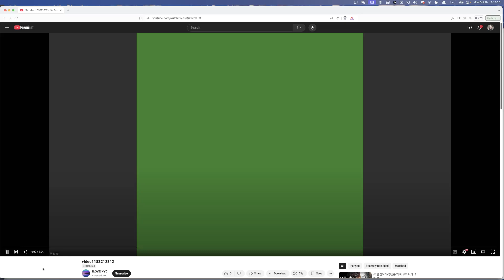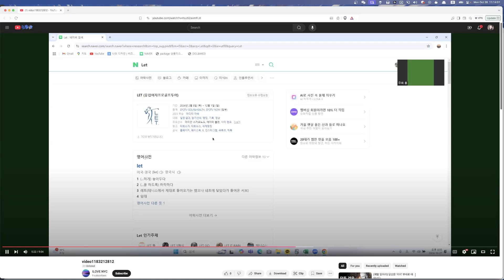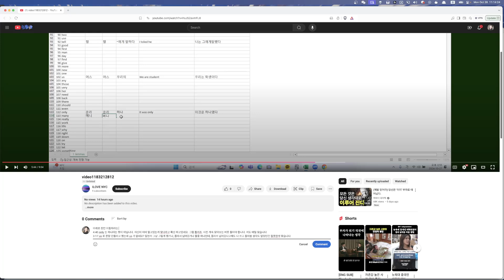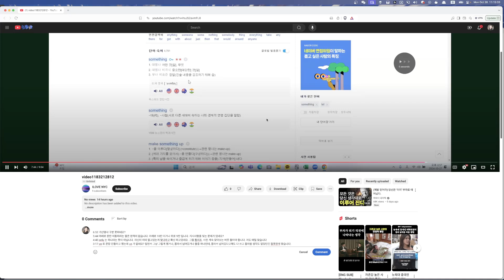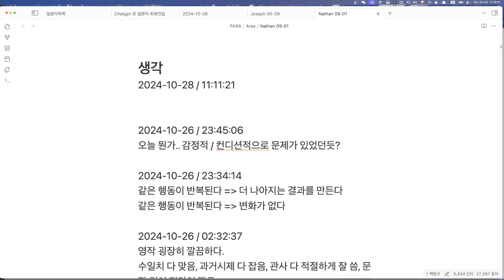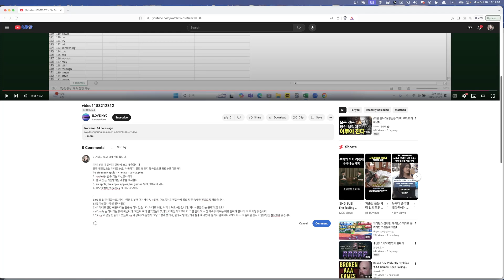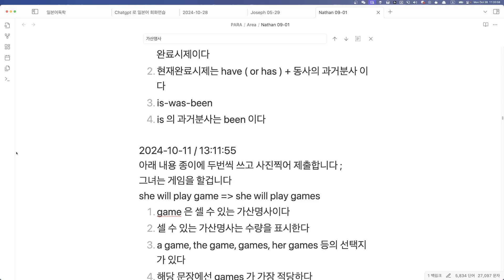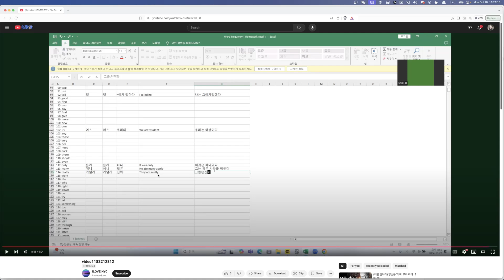Nathan 숙제첨삭 2024 10 28 11 11 10